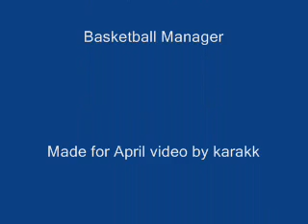Cyberdunk: North Carolina Best Plays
This video shows some of the best plays in North Carlonia university history.
basketball mmorpg
Made for hlp April video